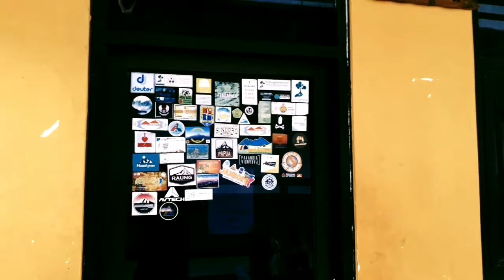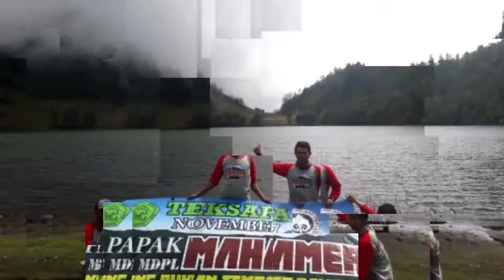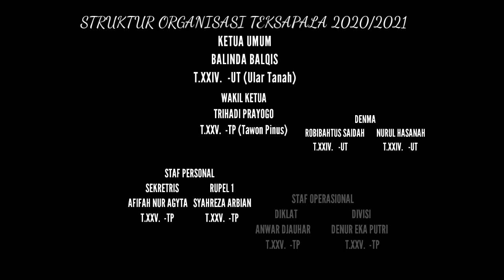PROFIL TEKSAPALA SMKN 1 JAKARTA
TEKSAPALA atau Teknik Satoe Pecinta Alam
Adalah organisasi pecinta alam yang berdiri pada tanggal 26 Maret 1990

Jika ada pertanyaan silahkan bertanya dikolom komentar !

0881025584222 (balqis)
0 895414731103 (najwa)